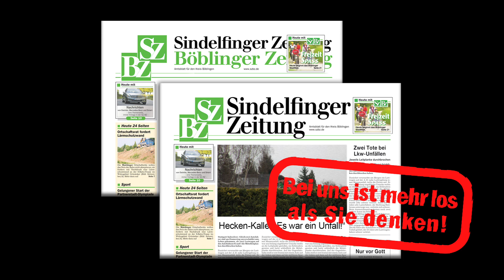SZ/BZ Heckenschere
Heckenschere Werbespot SZ/BZ